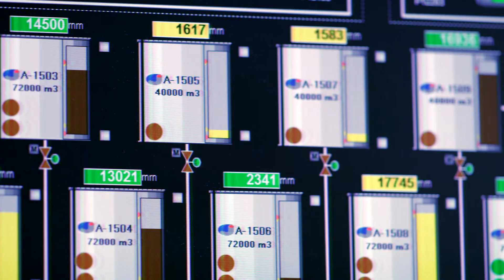JANAF Omišalj Tanker loading system - Croatia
JANAF Omišalj Tanker loading system project was a green field turn-key engineering, procurement, and design project. The Port of Omišalj, located in the north part of the Island of Krk, in the Omišalj Bay, is ideal for crude oil receipt and discharge.